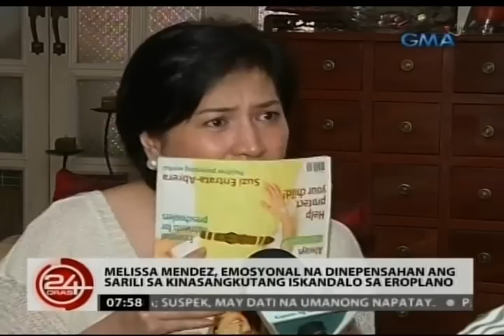24Oras: Melissa Mendez, emosyonal na dinepensahan ang sarili sa kinasangkutang iskandalo sa eroplano